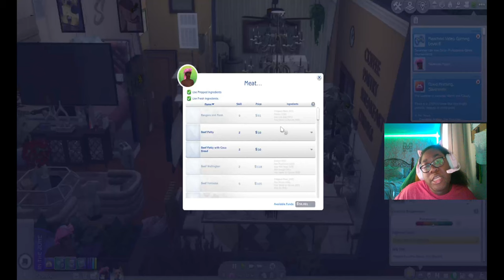Let's Play : SavannahVision (TS4 - FOR RENT) ♡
Heyyy, besties! The Sims 4 is one of my favorite games. I wanted to make this into a machinima, but I currently don't have enough patience or time for it. So for now, I'll introduce you to my newest Let's Play series, Savannahvision! I can't wait to see what we get into! Welcome to season 1, episode 1 of SavannahVision. I hope you fall in love with the characters as much as I do. :) See you in my next video, bestie!

System: MSI GE 76 Raider 11 UH